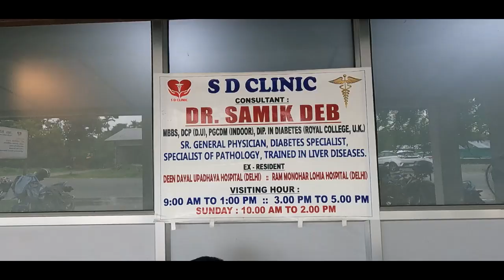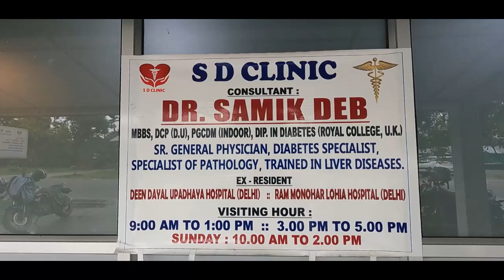तामिल नाडुनि मडुराइ रेल स्तेसनआव फिन ब्लाव ब्लाव जोंखांदों मानसि रोगाग्रा रेल गारिया